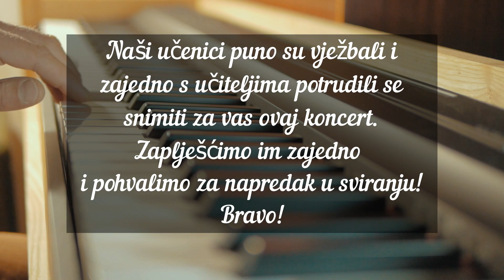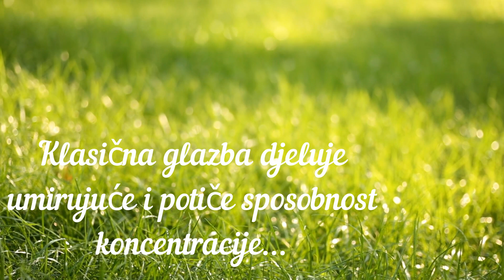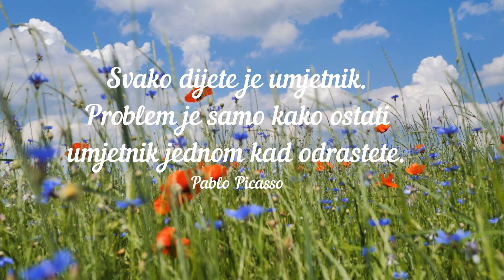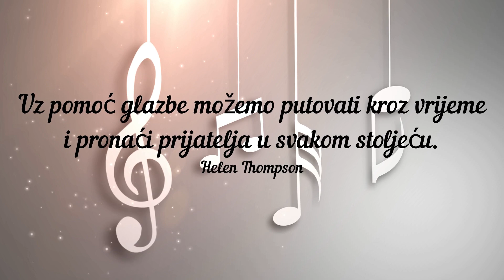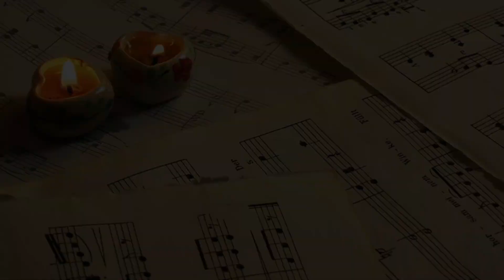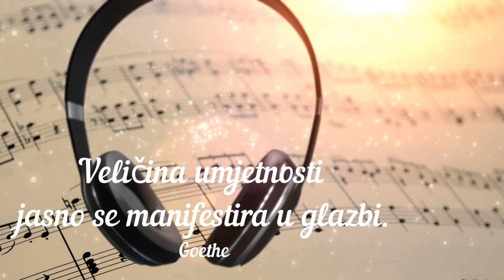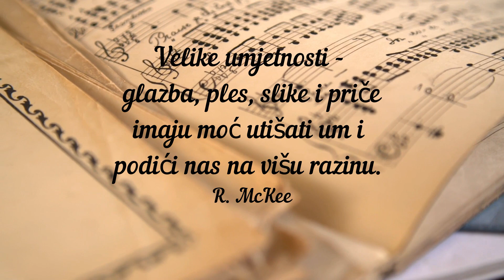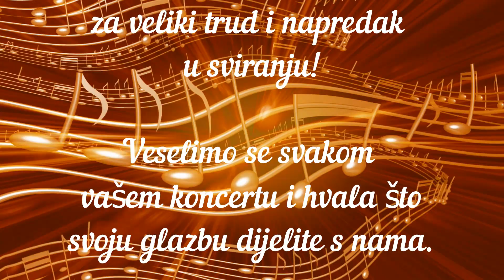Koncert učenika - Umjetnička škola Poreč - 14. 5. 2021.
Koncert učenika violončela, harmonike, violine i klavira pripremili su naši učitelji i učenici. Bravo za sve učenike, zaplješćimo im zajedno!